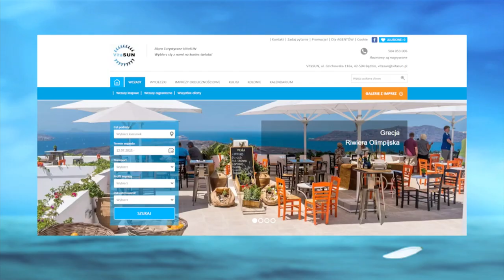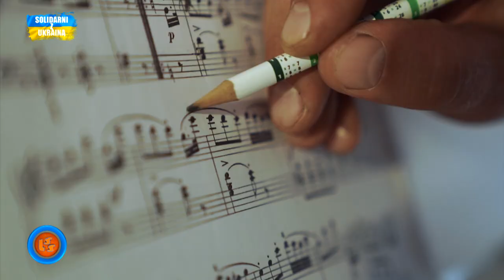Notowanie 798 cz. 3 - 30.07.2023r.